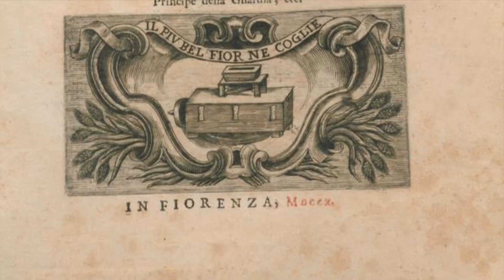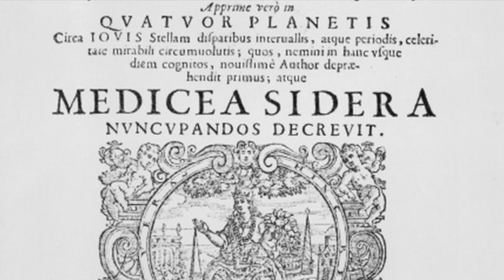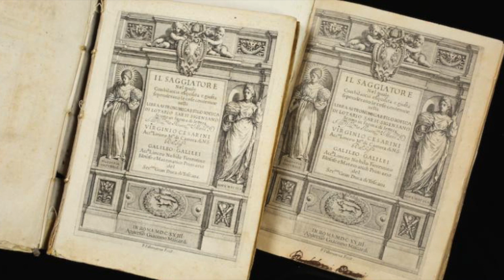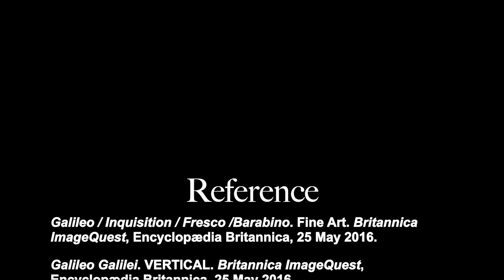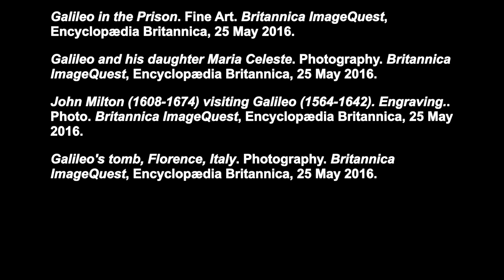Galileo Galilei Documentary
Directed by Harry Kaixuan Shi  History project.